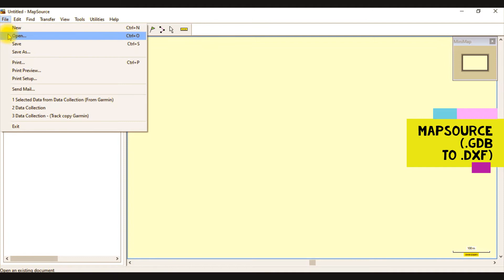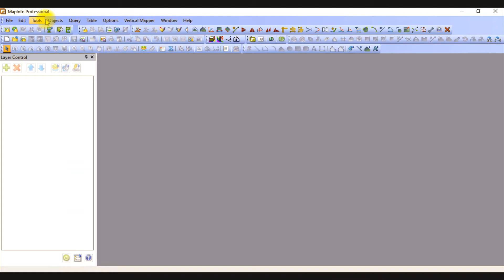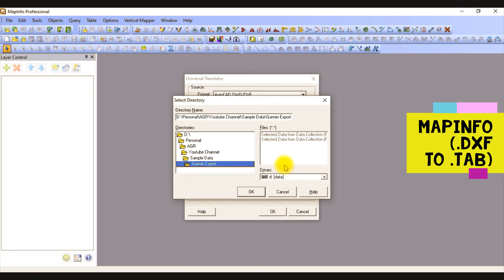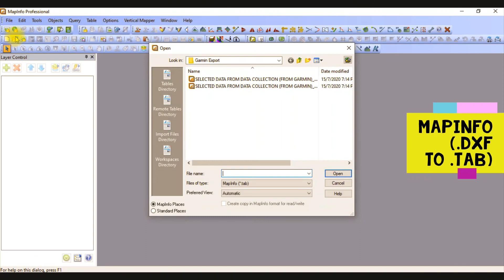Basecamp to Mapsource to Mapinfo Data - GARMIN to MAPINFO Data Conversion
Step in how to convert Garmin to Mapinfo.
.gpx to .gdb to .dxf to .tab
Old school method but relevant.